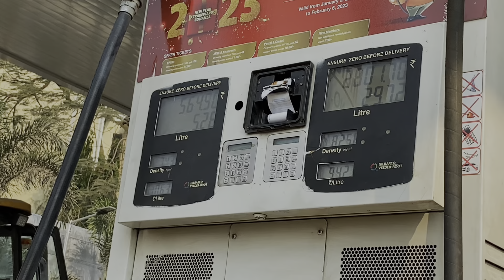famliy adda (2k23)🔥// bhot zyda masti kiye 😂//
Maldunga towerwadi road satichivadi stop, panvel, navi mumbai, Maharastra 410101 ( resort family adda)